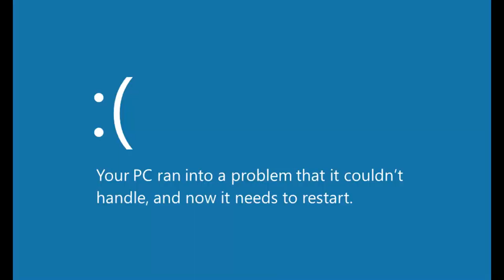Funny Lethal Adventures pt.7 Modded Lethal company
We really can't catch a break when it comes to this game or each other

friends in video below